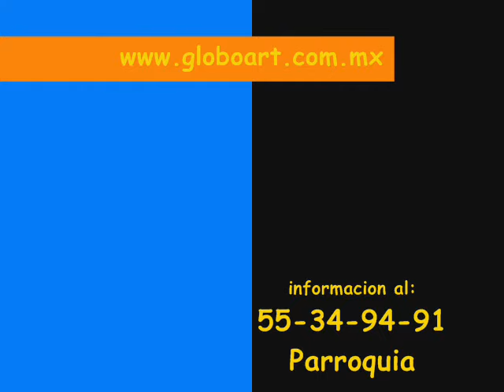Globoacuatic y globo hamster -Globoart